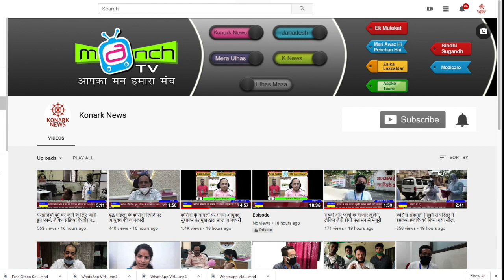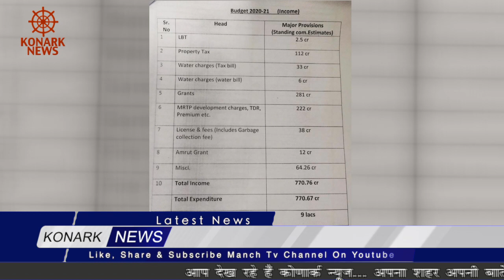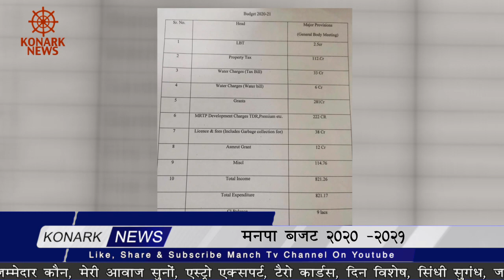बजट 2020-2021 Budget 2020-2021